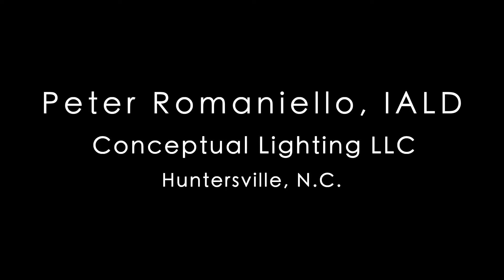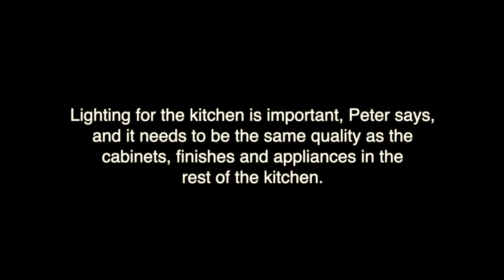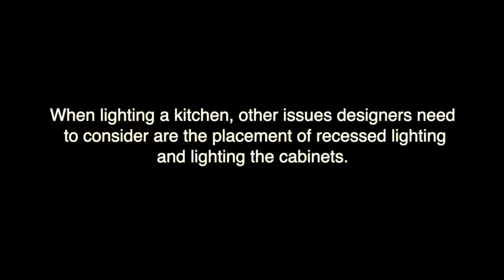Profiles in Design: Peter Romaniello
“Lighting is grossly misunderstood,” says Peter Romaniello, IALD, an architectural lighting designer and frequent presenter who is on a mission to educate others about lighting. Here he shares some of the do’s and don’ts on how to light a kitchen.